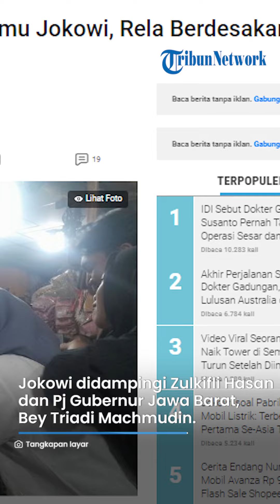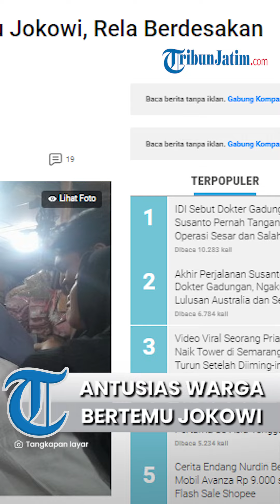Rela Berdesakan Hingga Kecebur Got, Detik detik Antusias Warga Karawang Bertemu Jokowi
TRIBUNJATIM.COM - Kedatangan Presiden Joko Widodo (Jokowi) ke Pasar Johar, Karawang, Jawa Barat, disambut antusias warga, pekerja pasar, hingga pedagang.

Presiden Jokowi tiba di Pasar Johar langsung disambut riuh warga.

Presiden didampingi Menteri Perdagangan Zulkifli Hasan, Pj Gubernur Jawa Barat Bey Triadi Machmudin, Menteri Investasi Bahlil Lahadahlia, hingga Bupati Karawang Cellica Nurrachadiana.

Rombongan masuk ke pasar untuk mengecek harga dan berkomunikasi dengan pedagang.

Salah satunya ke kios sayuran milik Raniah Adi Pertiwi (25) dan suaminya.

Artikel ini telah tayang di Kompas.com dengan judul "Antusias Warga Karawang Bertemu Jokowi, Rela Berdesakan Sampai Kecebur Got ", Klik untuk baca